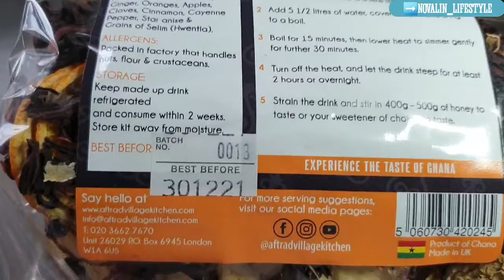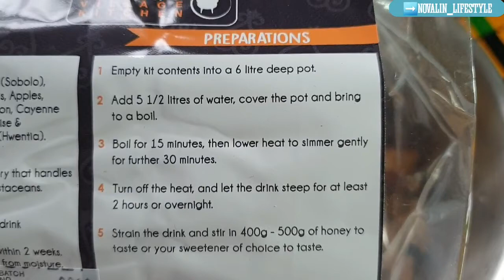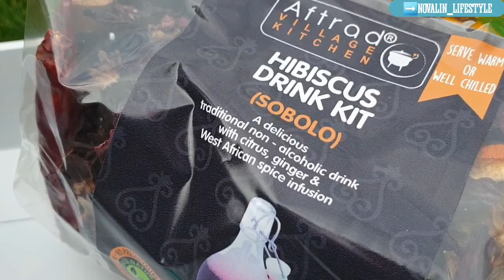HOW TO PREPARE SOBOLO DRINK. (HIBISCUS 🌺 DRINK KIT)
➡️. WATER

➡️. HONEY 🍯  OR SUGAR

⏺️Tag Sorrel Drink Zobo Sobolo Sorrel Bissap hibiscus 🌺 🇬🇭🇬🇭